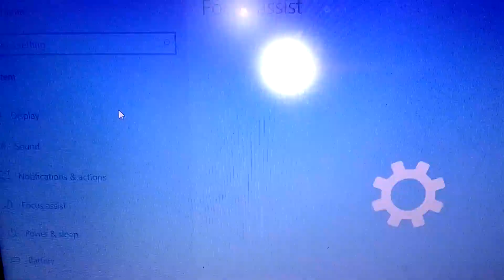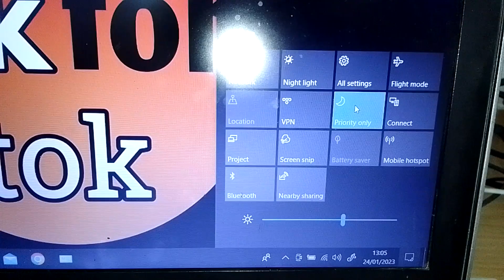laptop me focus assist kaise band kare !! how to turn off focus assist in windows 10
laptop me focus assist kaise off kare
laptop me focus assist kaise band karen
computer me focus assist kaise off kare
pc me focus assist kaise off kare
windows 10 me focus assist kaise off kare
how to turn off focus assist in windows 10
how to turn off n focus assist in windows 10 laptop
how to turn off focus assist in windows
how to turn off focus assist in laptop
how to turn off focus assist in computer
how to turn off focus assist in pc
windows 10 me focus assist kaise band kare